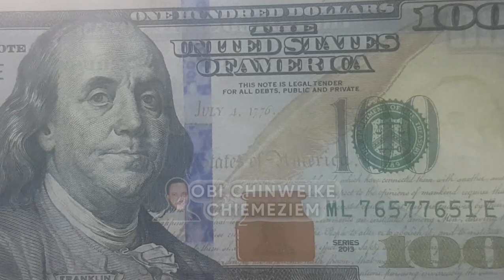Engr CC Obi Gift Singer $100 this kind season🤣